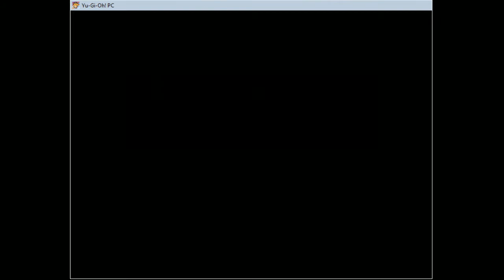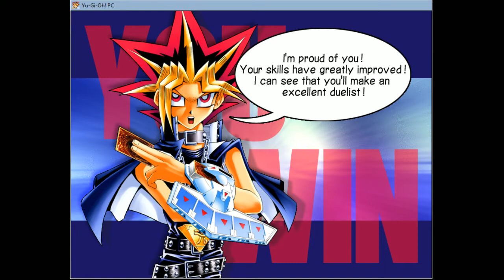[2020.11.15] Yugi The Destiny - Duel 2 (Full Card Challenge)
The first lose

01:11 Duel Start
15:11 Duel End
15:29 Won Cards

Duel: 2

New Cards:
Nope

Total cards: 155
Already Get: 33
Remain: 122

Achievement:
1. The first new card: Kuriboh (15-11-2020)
2. The 10th new card: Nope
3. The 50th new card: Nope
4. The 100th new card: Nope
5. The final new card: Nope

Sound might be not in good quality!